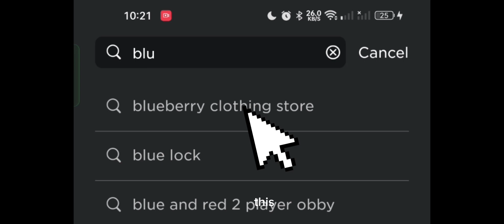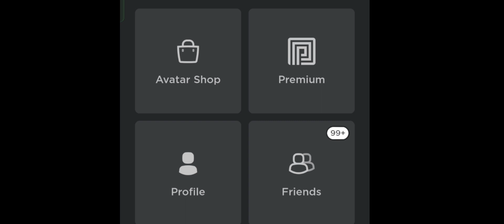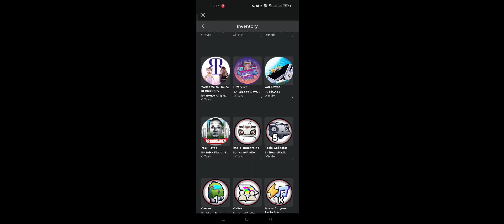GET THESE NEW FREE ITEMS WHILE YOU CAN! 😍✨